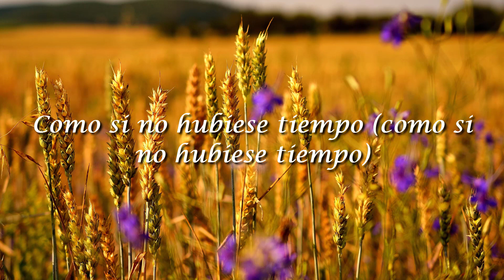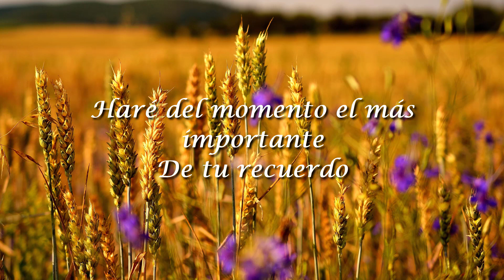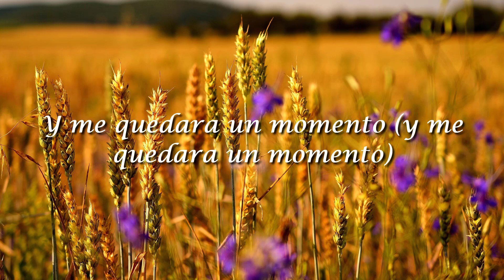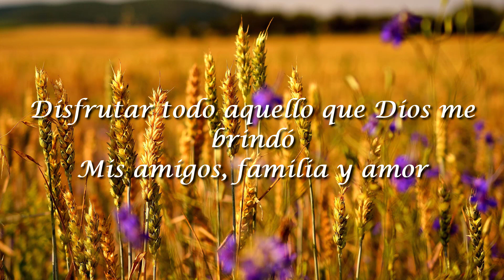Tercer Cielo, Mi Ultimo Dia(Letra/Lyrics)